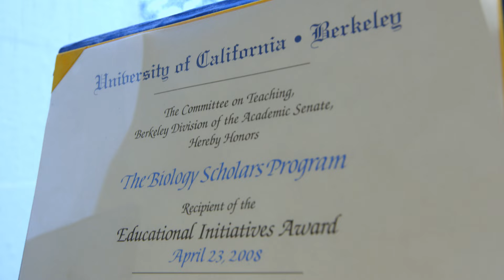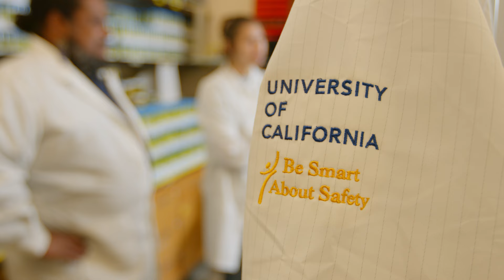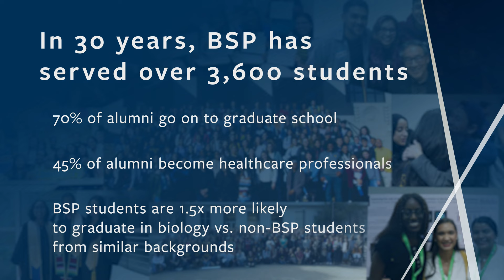Science for all: Berkeley's Biology Scholars Program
Mentoring and support program activates students' potential for success in biology, at Berkeley, and in life.